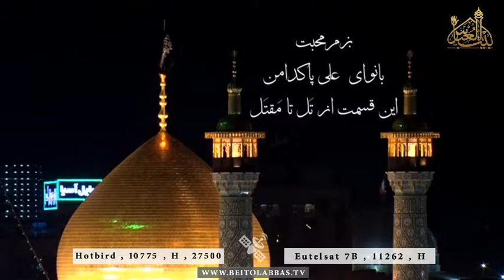از تَل تا مَقتَل - بزم محبت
قسمت 1
علی پاکدامن
16 رجب 1438